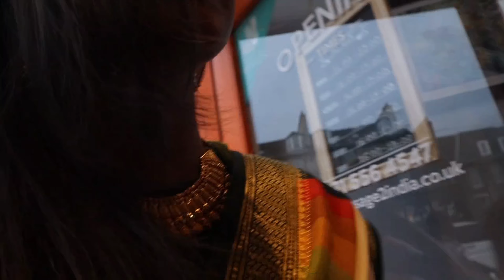teej party | dd baini haru sanga ramailo